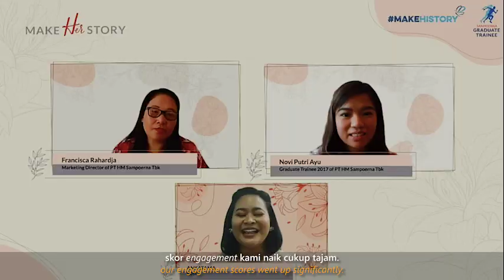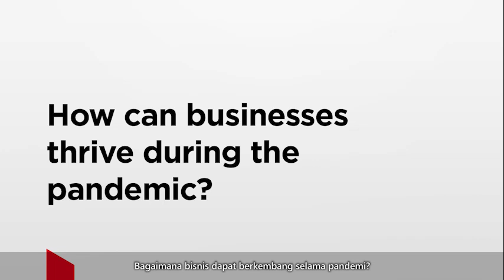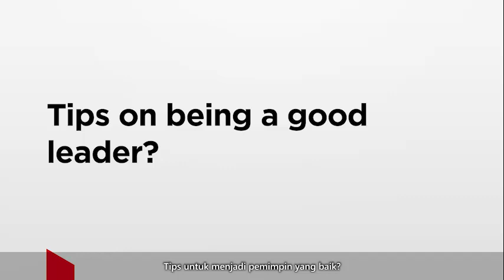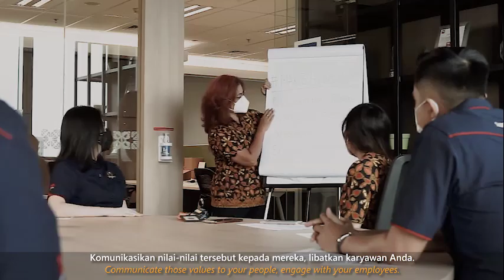Mindaugas Trumpaitis – Menjaga Bisnis di Tengah Pandemi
Pentingnya kegesitan dan kolaborasi untuk menjaga bisnis agar dapat bertahan dan tumbuh di tengah pandemi. Presiden Direktur PT HM Sampoerna Tbk., Mindaugas Trumpaitis, membagikan pandangannya mengenai hal ini. Simak video hingga akhir untuk dapatkan insipirasi.